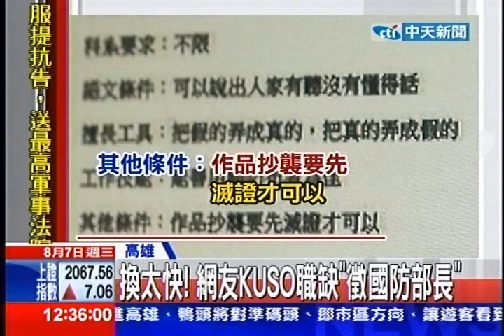中天新聞》換太快！網友KUSO職缺「徵國防部長」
內容轉載自《中時電子報》：

中天新聞》國防部長楊念祖上任6天，閃電請辭，成為歷年來任期最短閣員，網路上出現「惡搞版」的求職廣告，替中華民國「應徵國防部長」，工作條件很KUSO，語文條件要能夠「說出讓人家有聽沒有懂的話」，專長則是「弄假成真」，甚至提醒如果作品有抄襲的話要先「滅証」，一週連換2個國防部長，網友們也看不下去了。